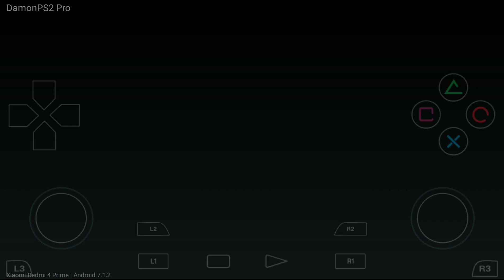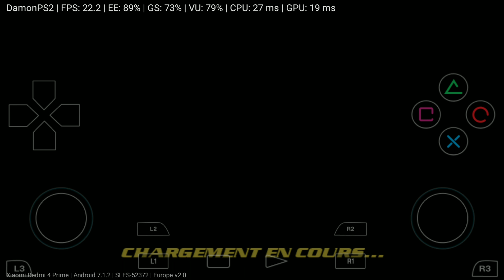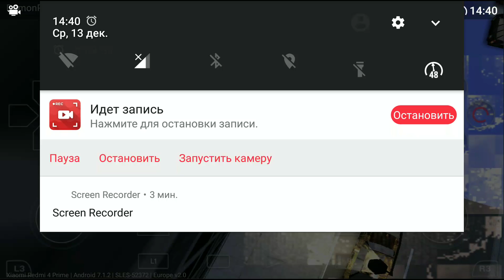DamonPS2 PRO: Spider-Man 2 on Android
Help a hungry student:
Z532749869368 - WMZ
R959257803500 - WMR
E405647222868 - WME